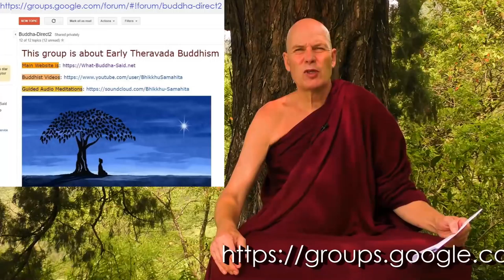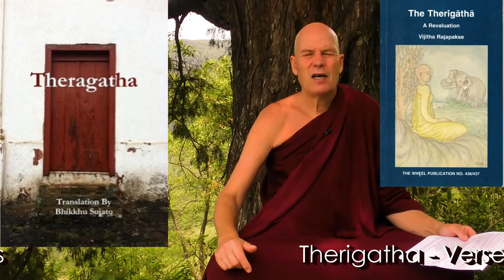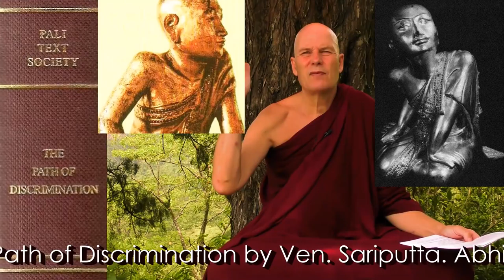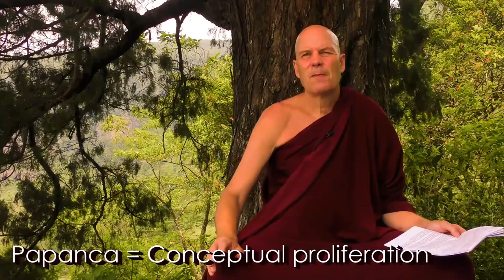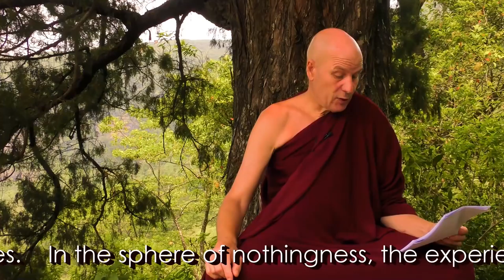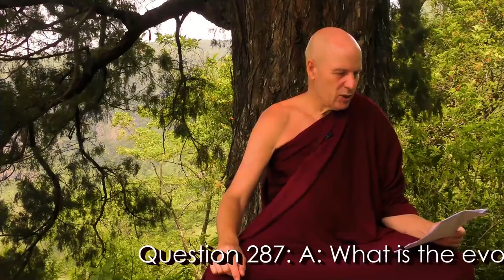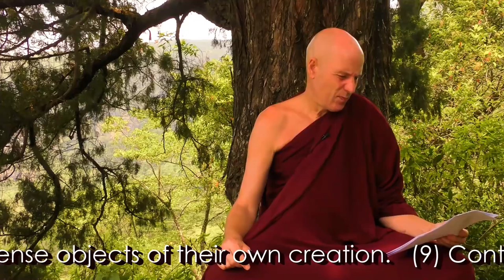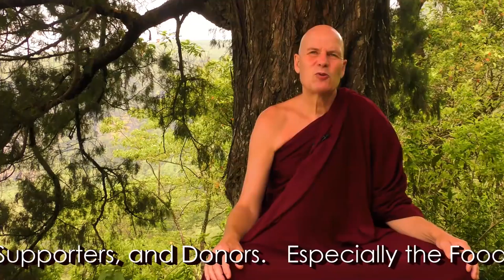Stilling Genesis - Dhamma on Air #96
The 12 Day Meditation Course June 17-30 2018, Kandy, Sri Lanka.

Question 285: @ 4:55 In what order should we tackle the study of the Suttas?

Question 286: @ 20:33 What is conceptual thinking, and how can we erode it?

Brilliant Essay by Ven. Katukurunde Nanananda Thera: Concept and Reality
Papanca = Conceptual proliferation = ever-expanding language and concepts.

Question 287: @ 32:09
A: What is the evolution/genesis of human beings in Buddhism?
Digha Nikaya The Long Discourses 27:  Agganna Sutta
On the Knowledge of the Beginning: The Origin of the World

B: Why did the Buddha categorize the human plane of existence, as separated from the animal plane?